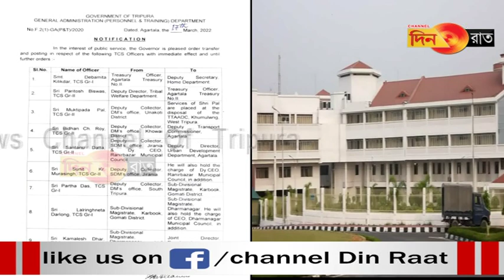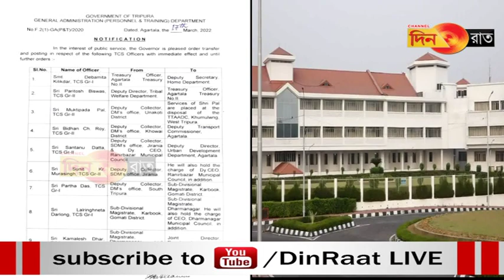Haste naikol thani swlaimung